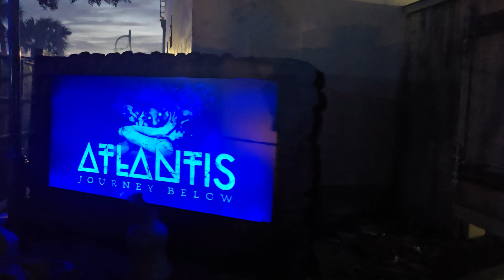October 31, 2024